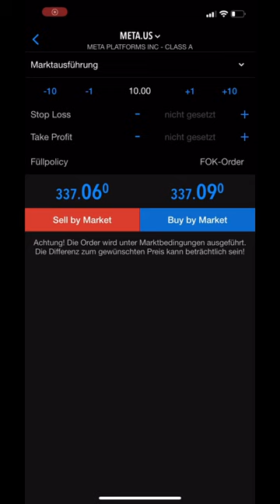Wie kannst du auf fallende Kurse setzen?